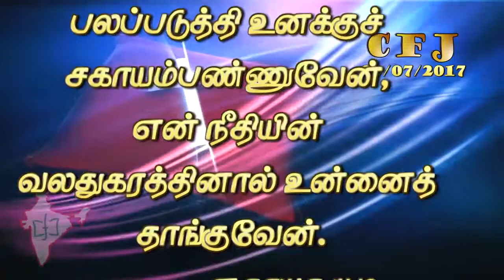CFJ bible vasanam #08/07/2017#